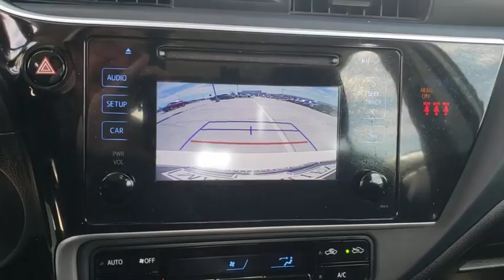2018 Toyota Corolla Bixby, Tulsa, Glennpool, Broken Arrow, Owasso, OK P754596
Used 2018 Toyota Corolla available in Tulsa, Oklahoma at Mark Allen Chevrolet. Servicing the Bixby, Glenpool, Broken Arrow, Owasso, OK area.

16837 S US 75 Hwy

MARK ALLEN CHEVROLET LETS DO BUSINESS! CONTACT US TODAY!!!brbr White 2018 Toyota Corolla L FWD CVT 1.8L I4 DOHC Dual VVT-i Corolla L 4D Sedan 1.8L I4 DOHC Dual VVT-i CVT FWD White Bumpers: body-color Distance pacing cruise control: Dynamic Radar Cruise Control Exterior Parking Camera Rear Wheels: 15 x 6.0 Styled Steel.brbrRecent Arrival! 28/36 City/Highway MPG